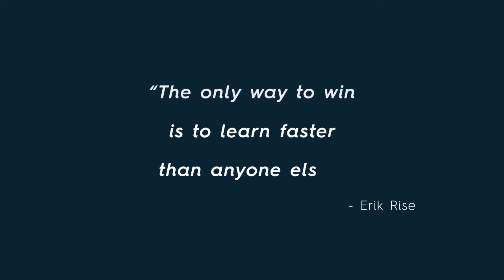Lisbon Challenge: What does Pedro Lopes think?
Lisbon Challenge Spring 2018 alumni John Dean talks about what the 10 weeks program gave him.

Social Grid combines ai with human analysis to help brands reach highly engaged customers by granting access to a hand-picked network of digital influencers.

The Problem being solved:
Brands struggle finding the right digital influencers and measuring the results of their campaigns.

Staring: Pedro Lopes, CEO, Social Grid
Edited by: Carolina Ribeiro